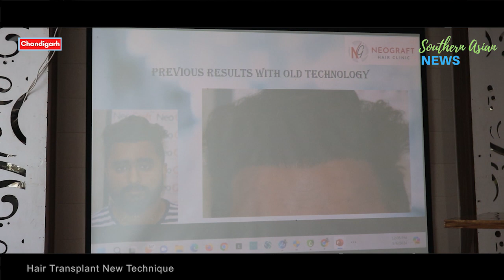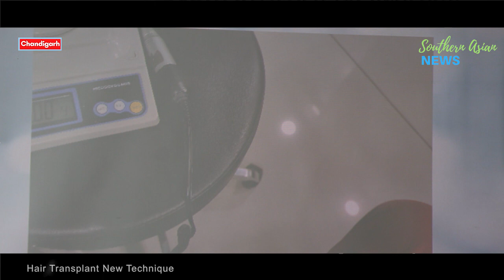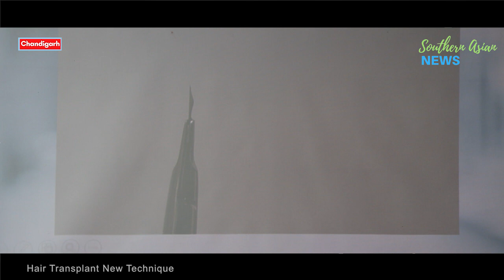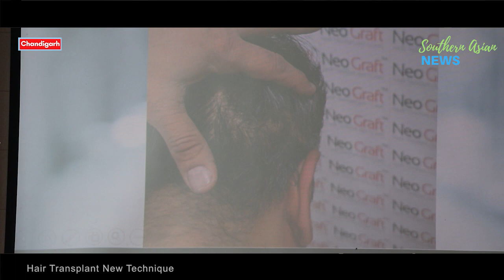Hair Transplant in Chandigarh with New Technique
Dr. Nav Vikram tells about their invention of new technique of hair transplant. This technique is more relevant, more painless, long lasting and natural says Dr. Vikram. He is about to patent his new technology for hair weaving and permanent cure to baldness. They use their patent hair restoration and transplantation technique which has never been used by any other cosmetics clinic. Searching for permanent cure to baldness then your one stop solution at the cost effective and best rates.

Please Checkout our other channels @ntlcinema